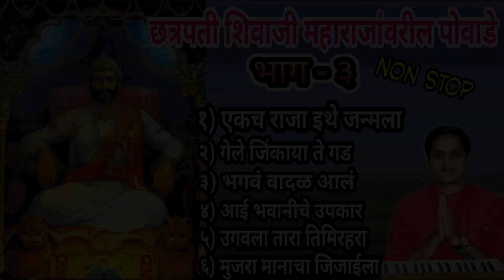शिवाजी महाराज पोवाडे भाग- 3 | nonstop shivaji maharaj povade | kalpesh jadhav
मित्रांनो, संतांनी जगाला दिलेला अभंगरूपी अमूल्य ठेवा, अखंड टिकून राहावा व संगीत कला जनमाणसापर्यंत पोहोचावी म्हणून एक माझा छोटासा प्रयत्न. प्रत्येकाला अभंग गाता/वाजवता यावेत यासाठी नोटेशनसह  पुस्तक स्वरूपात आपल्या भेटीला येत आहे.
➡️ अभंगवाणी भाग 2
१] अभंगवाणी भाग- १, रु-३६०/-
२] अभंगवाणी भाग- २, रु-३६०/-
१) हार्मोनियम शिकण्याविषयी माहिती व सराव- पान नं.- १ ते ६०.
२) राग माहिती- पान नं.- ६१ ते १००.
३) अभंग नोटेशन- पान नं- १०१ ते ३५०.

१) हार्मोनियम शिकण्याविषयी माहिती व सराव- अलंकार, थाट, आकार, गमक, पलटे यांच्या scan code सहित सराव दिला आहे. कोड स्कॅन करून आपण utube वर माझ्यासोबत सराव करू शकाल...
2) अभंग नोटेशन-
1) भजनाची पंचपदी- 5
2) अभंग- 50
3) गौळणी- 7
4) गोंधळगीते- 23
5) पोवाडे व शिवगीते- 14
6) राम व हनुमान गीते-  14
7) कव्वाली व साईगीते- 17

शिवाजी महाराज पोवाडे भाग- २ | nonstop shivaji maharaj povade | kalpesh jadhav